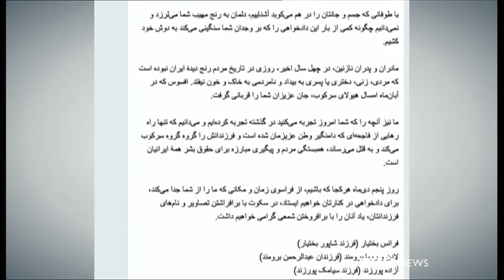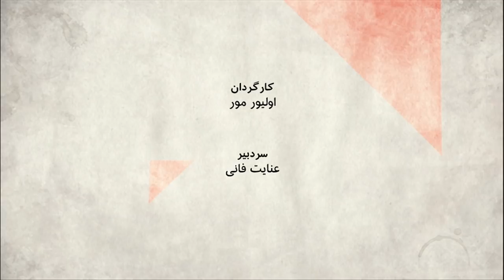چرا حکومت از برگزاری مراسم قربانیان وحشت دارد - صفحه دو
بسیاری از کسانی که قصد برگزاری مراسم بزرگداشت چهلمین روز کشته شدن، معترضان آبان ماه را داشتند، با برخورد شدید نیروهای امنیتی و حضور گسترده آنان برای جلوگیری از این مراسم مواجه شدند. جلوگیری از برگزاری مراسم های اینچنین در گذشته هم سابقه داشته و حکومت اجازه بزرگداشت به خانواده ها را معمولا نمی دهد.
میهمانان
پرستو فروهر، فعال مدنی، فرزند قربانیان قتل های زنجیره ای
ملیحه محمدی ، تحلیلگر سیاسی
سعید مدنی، تحلیلگر اجتماعی و فعال سیاسی ملی مذهبی
مجتبی واحدی ،تحلیلگر سیاسی